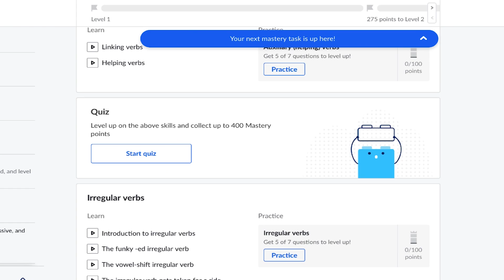Sal Khan's thoughts on mastery learning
The wayback machine

Sal talks about his early years in education, and when he first heard about the concept of mastery learning.

In mastery learning, students are not pushed ahead in lockstep, which can cause frustrating “Swiss-cheese” gaps. They learn at their own pace while teachers track student progress, identify gaps, and give one-on-one attention.

Mastery learning on Khan Academy is free. Khan Academy is a 501(c)(3) nonprofit organization that relies on support from people like you. Help make a difference in the lives of students by donating today